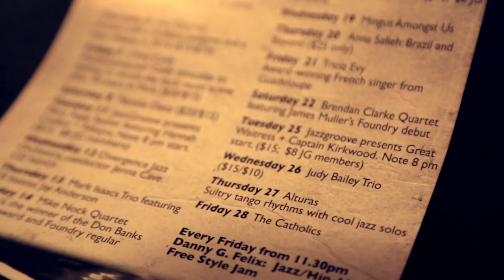FOUNDRY616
Foundry616 is an exciting new venue offering the best in contemporary jazz and jazz-oriented music across other genres so listeners can consistently expect to hear the best from the stars of today and tomorrow.